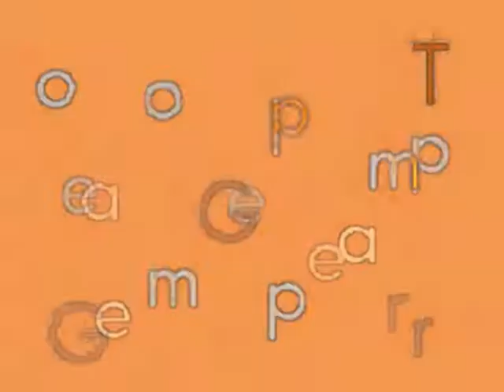Prince of Persia SEGA CD (GamePlay)